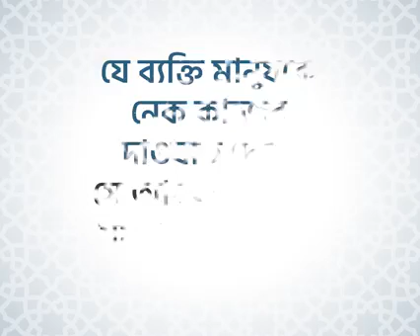বউ শাশুড়ি দ্বন্দ নিয়ে সহজ সমাধান দিলেন মিজানুর রহমান আজহারী